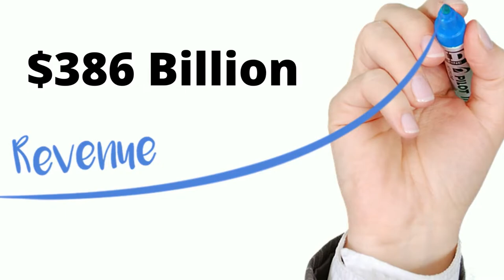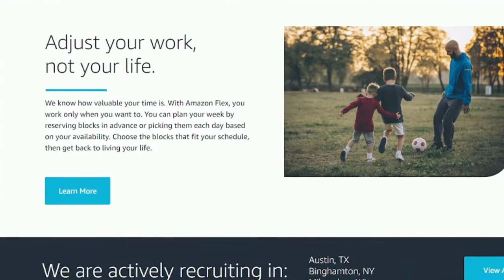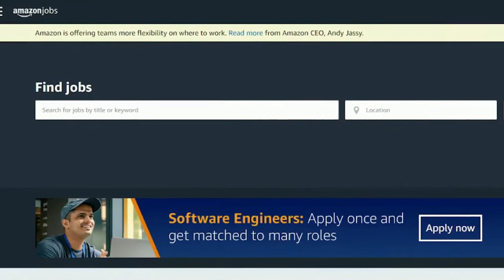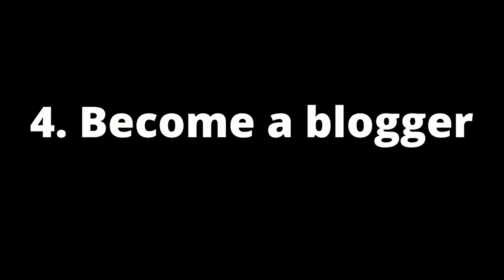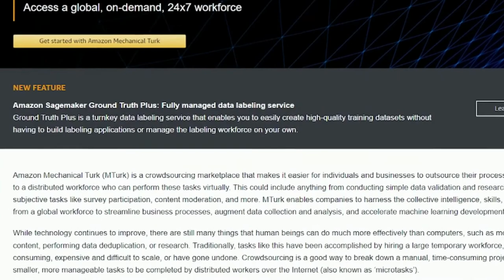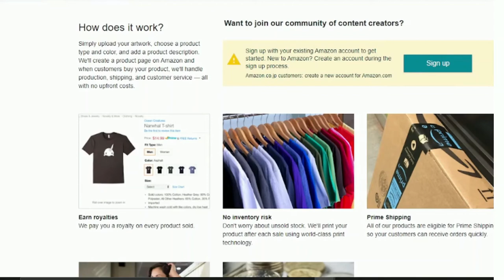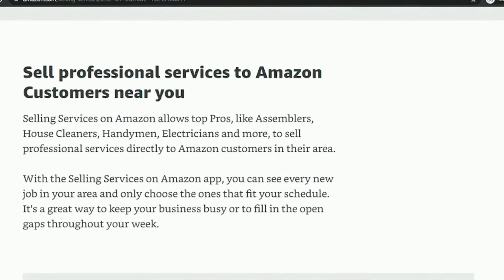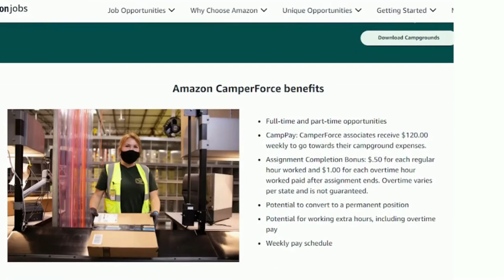8 Top Methods To Make Money On Amazon in 2022 Aside From Selling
In today's video I will be sharing to you how 8 Top Methods To Make Money On Amazon in 2022 Aside From Selling.

8 Top Methods To Make Money On Amazon in 2022 Aside From Selling

MsHustle Finance Free​​MakeMoneyOnline